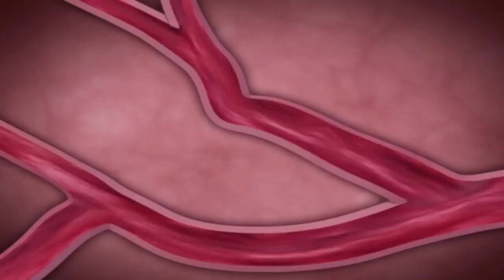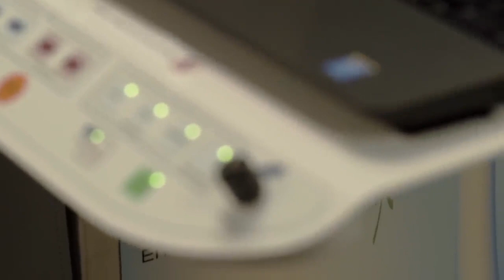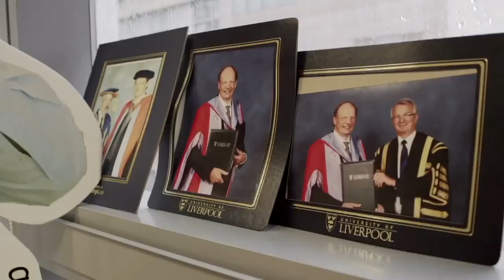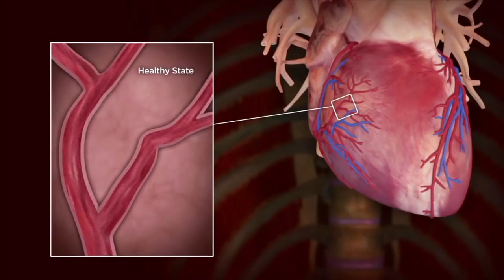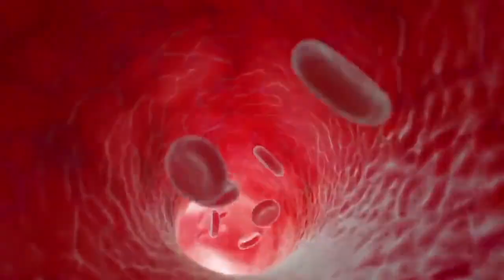Billionaire Entrepreneur Manoj Bhargava explains benefits of EECP | Cardia Healthcare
In this video, Mr. Manoj Bhargava shares show he included EECP treatment as part of his billions of change project. He shares its benefits and how it is an alternate to bypass surgery

It also includes Chief Sientist of A Star - Sir David Lane and his thoughts on this treatment

In case you want to know more about this treatment, feel free to book your free appointment  at Cardia Healthcare